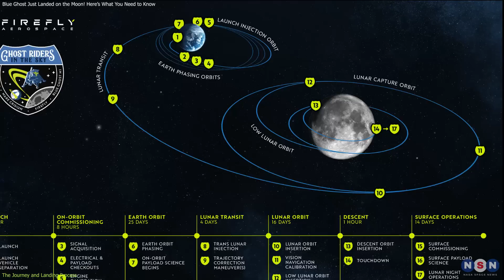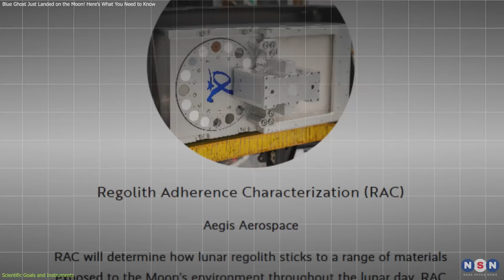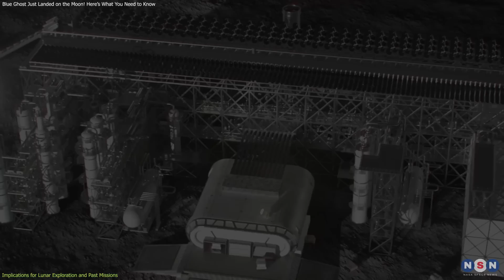Blue Ghost Just Landed on the Moon! Here’s What You Need to Know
Firefly Aerospace’s Blue Ghost lunar lander has successfully landed on the Moon, marking a huge milestone for private space exploration! After a 45-day journey, it touched down on Mare Crisium, carrying 10 scientific instruments to study the lunar surface, heat flow, and space weather. This mission is shaping the future of NASA’s Artemis program and commercial lunar exploration. What’s next for the Moon?

Chapters:
00:00 Introduction
00:39 The Journey and Landing Process
02:34 Scientific Goals and Instruments
04:44 Implications for Lunar Exploration and Past Missions
08:12 Outro
08:22 Enjoy